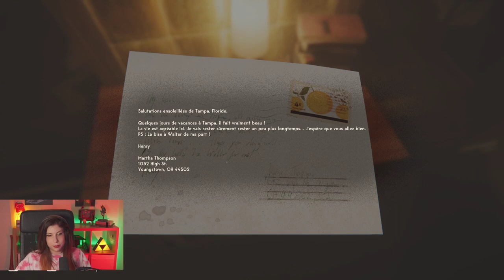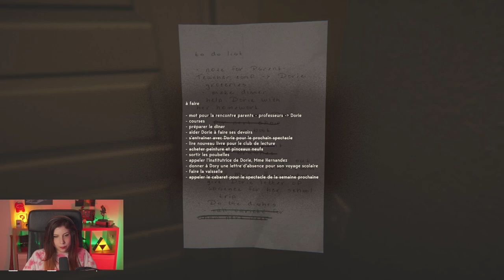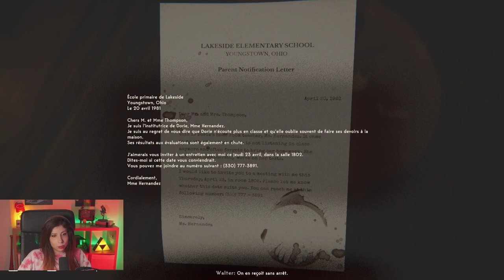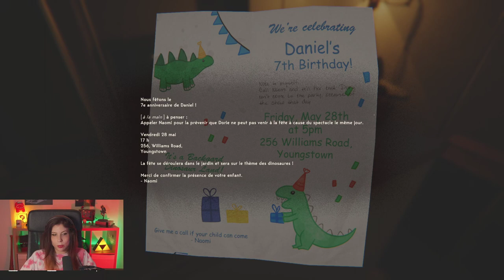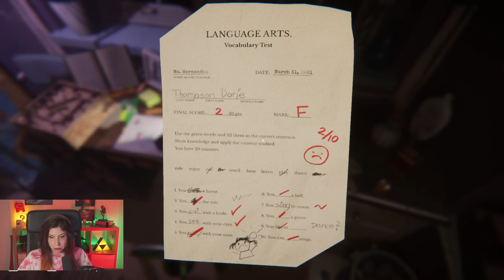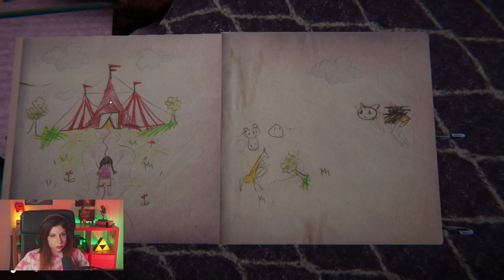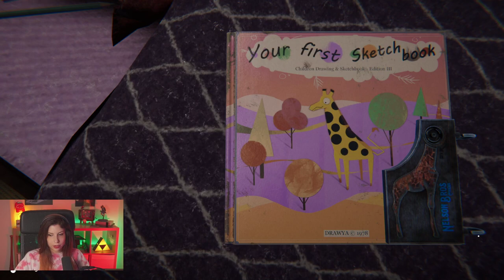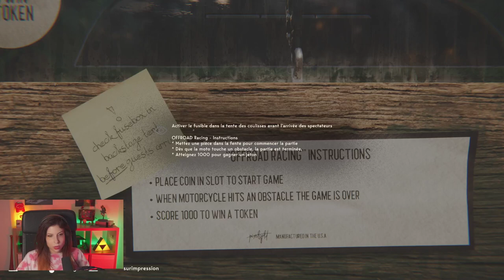Le nouveau Silent Hill? - REVEIL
On découvre la démo de Reveil, un jeu d'horreur psychologique dans la lignée de Silent Hill, avec une ambiance très réussie et des effets de mises en scène qui rappellent Layers of Fear.